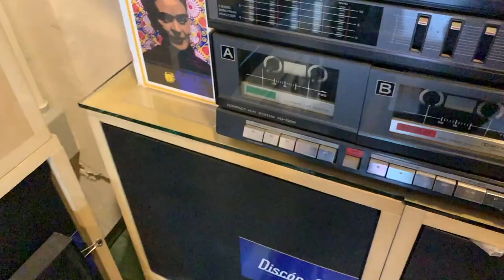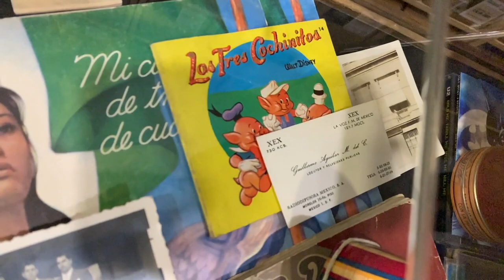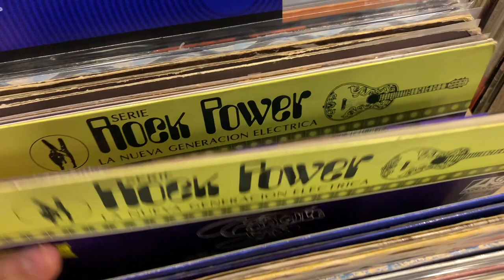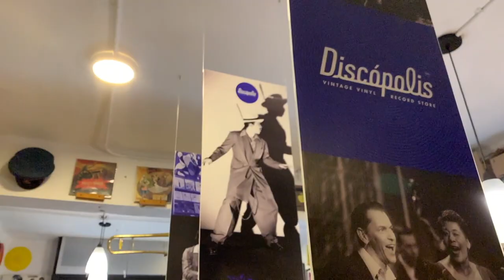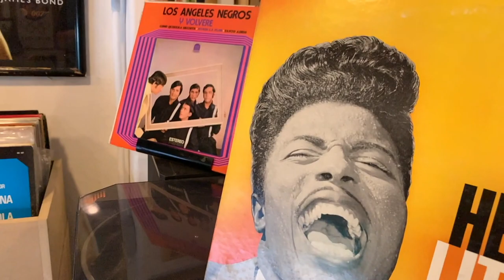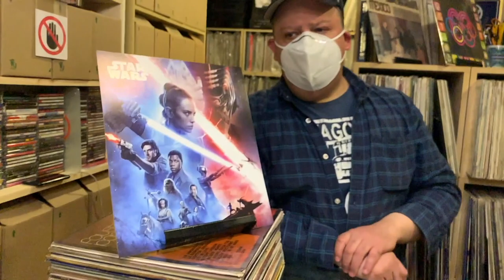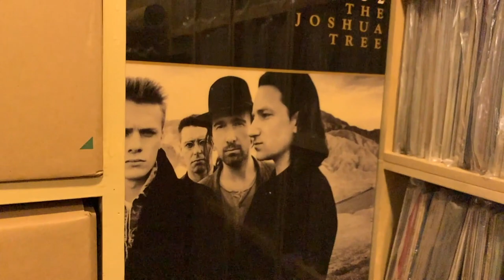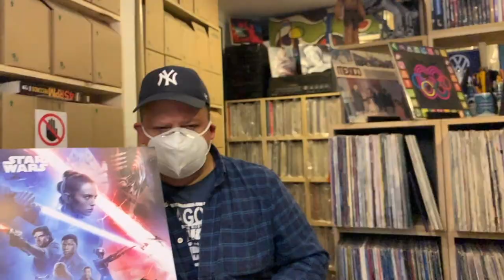En VINYL Hifi - Discópolis VISITA A TIENDA desde 1955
visite Discópolis MX  Fundada en 1955, Discópolis es la única tienda de discos de vinilo y de acetato de la Ciudad de México y probablemente de nuestro país, sobreviviente de aquella época, hoy su colección es testigo de la historia y de la vida de nuestra capital a través de la música; descubre una parte de una época marcada por el sonido de los vinilos y los tocadiscos.
En Dirección: Avenida Insurgentes Centro 72-E, Tabacalera - Ciudad de Mexico CDMX